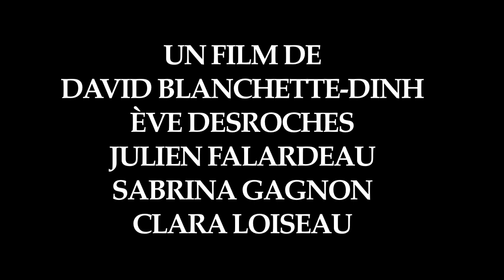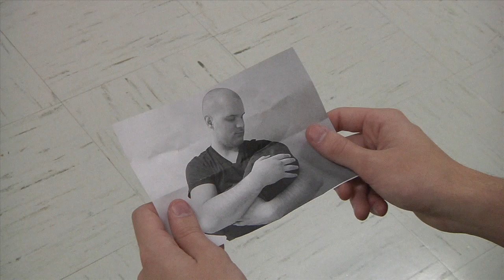L'écrin-Court-métrage-Cégep André-Laurendeau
Un père, Alain, se remémore les souvenirs sa femme décédée avec son fils, Lucas, à l'hôpital, pendant l'accouchement de la femme de ce dernier.